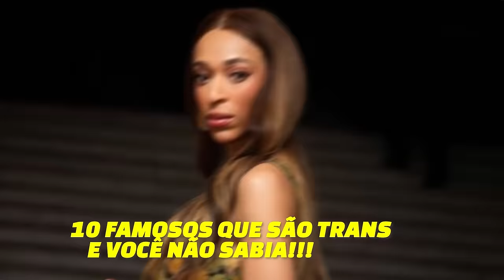10 famosos que são HOMENS TRANS e MULHERES TRANS e você não sabia, Erica Hilton, Maya Massafera +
10 famosos que são HOMENS TRANS e MULHERES TRANS e você não sabia, Erica Hilton, Maya Massafera e mais

Famosos que mudaram de gênero e você não sabia

Maya Massafera

Thammy Miranda

Jotta A (Ella)

Gabriela Loran

Leandra Du Art (Leandrinho)

Erica Hilton

Gabriela Medeiros

Valentina Sampaio

Lea T

Tarso Blant

10 famosos que são HOMENS TRANS e MULHERES TRANS e você não sabia, Erica Hilton, Maya Massafera +